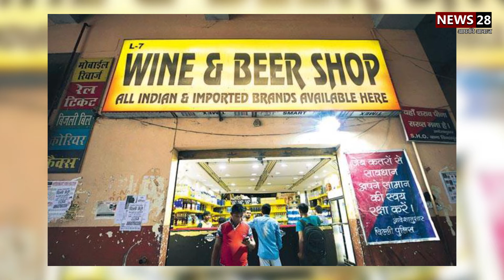बजट से शराब के शौकीनों को बड़ा झटका!News 28